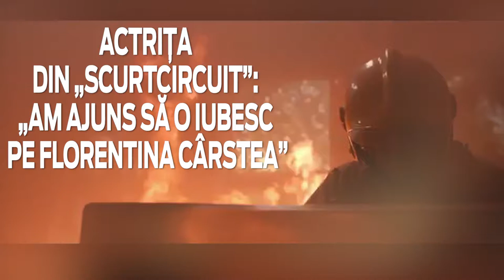Georgiana Saizescu, Parlamentul European, Bruxelles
VIDEO/ Georgiana Saizescu, actrița care joacă rolul asistentei de la Maternitatea Giulești: „Am ajuns să o apăr și s-o iubesc”
„Importantă a fost practica de două săptămâni pe care am făcut-o la Maternitatea Giulești, unde efectiv intram dimineața și ieșeam seara, făceam ture cot la cot cu asistentele. Și unde la început îmi judecam personajul, fiind mămică de doi copii și fiind prezentată situația, o știm cu toții, asistenta care a plecat și a ars bebelușii și efectiv toată situația care ne-a fost prezentată, am ajuns să o apăr și să o iubesc, și să o înțeleg, și totuși a greșit, dar nu este singurul vinovat”, explică actrița.